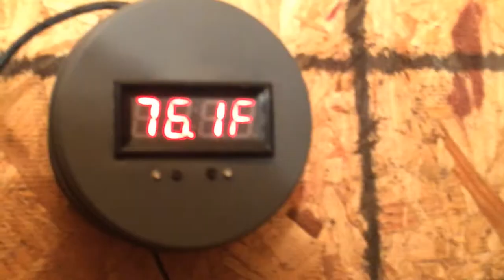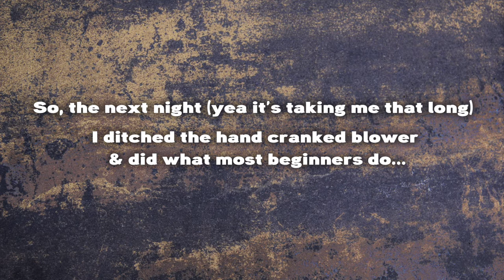Beginner Blacksmith Challenge #2 - Letter Opener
Yes! It's another Beginner Blacksmith Challenge! This time, check out how 3 newbs to blacksmithing do while trying to forge a letter opener!
Watch in awe as I forge (not intentionally) a multifunctional handy tool that anyone with multiple hands would want! Devour all three videos and then go make something in metal!